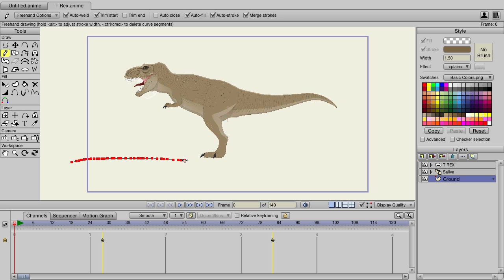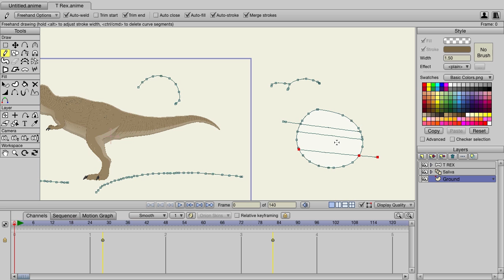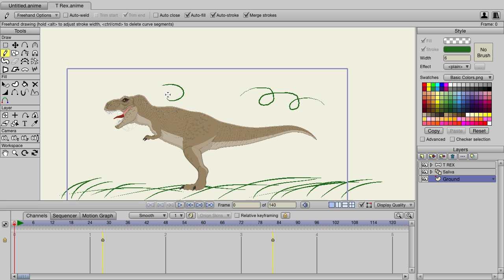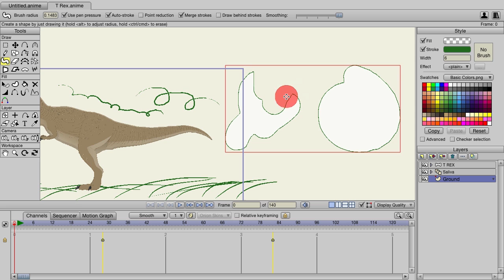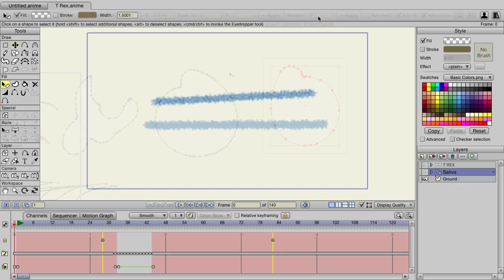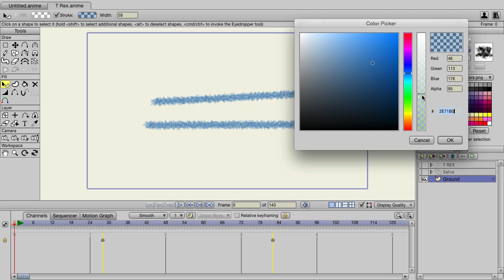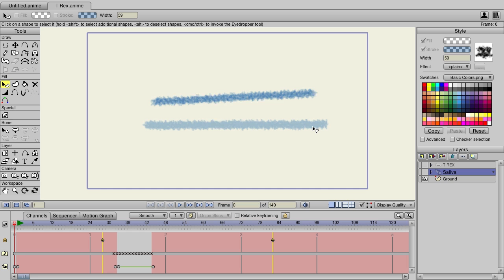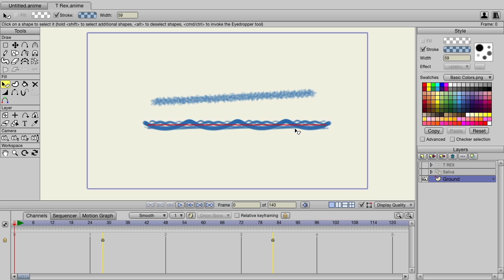Anime Studio 11 (Moho) - Tools and Brushes Enhancements - Tutorial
New! Tools & Brushes Enhancements - Select drawing tools have been enhanced to give you more control. Reduce the point count on simple shapes, merge strokes and smooth shapes with the Freehand Tool or blend stroke colors with the new Color Points Tool. New brush improvements provide more flexible and natural looking results.

To learn more about Anime Studio 11 please visit our